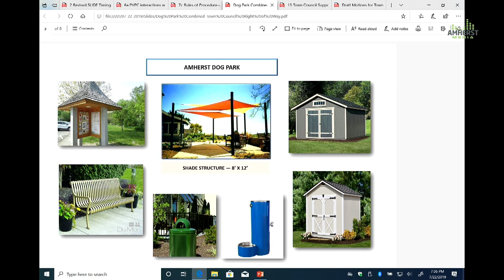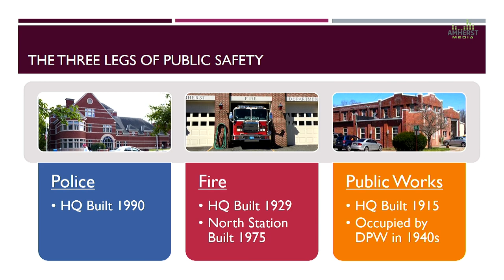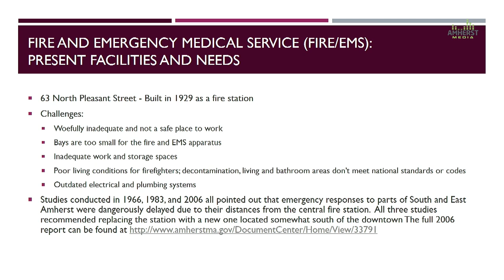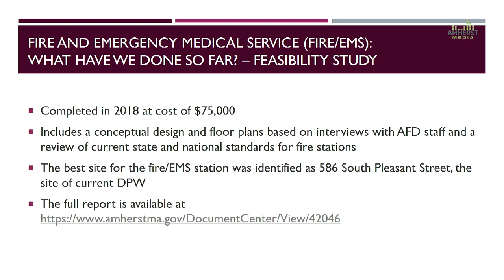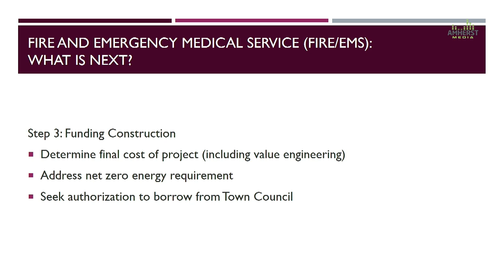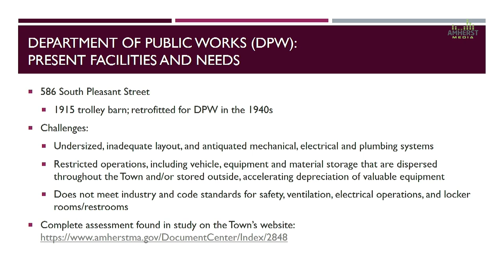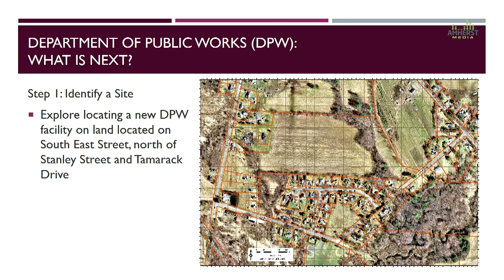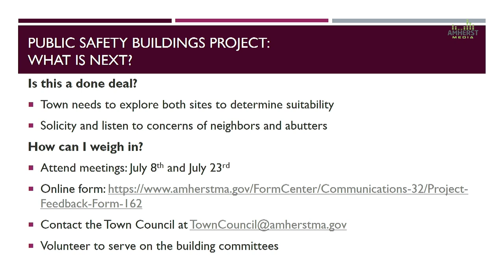Amherst Town Council: July 22, 2019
The meeting of the Amherst Town Council on July 22, 2019